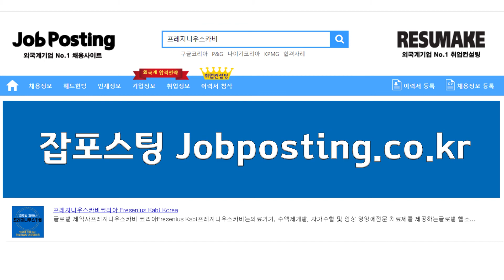외국계 의료기기회사 프레지니우스카비 코리아 채용 취업컨설팅 Fresenius Kabi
[취업학원] 외국계 의료기기회사 프레지니우스카비 코리아 채용 취업컨설팅 Fresenius Kabi Korea! 신입부터 경력직 그리고 임원진까지 성공적인 취업과 이직을 위한 1:1 맞춤 프리미엄 취업컨설팅 프로그램!